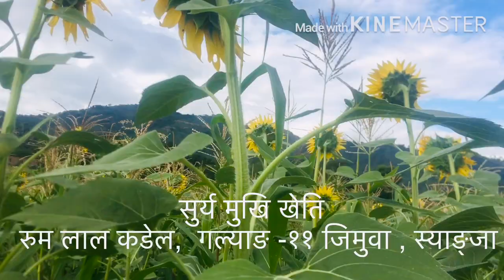सुर्यमुखि खेति रुम लाल कडेल , गल्याङ ११ जिमुवा , स्याङ्जा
सूर्यमुखी फुल खेतीको पर्याप्त सम्भावना रहेपनि सुनसरीका किसानहरुले ब्यावसायिक खेतीगर्न सकेका छैनन । आवश्यक प्राबिधिक ज्ञानको अभावका कारण कृषकले ब्यावसायिक सुर्यमुखीको खेतीगर्न नसकेका हुन ।
 गल्याङ न पा ११ जिमुवा , स्याङ्जा का रुम लाल कडेल ले यस बर्षदेखि सुर्यमुखी फुलको खेती गर्दै आउनुभएको छ । यतिखेरपनि उहांको ३० रोपनि जग्गामा सुर्यमुखी फुल ढकमक्क फुलेको छ । बिना मलखाध र बिशेष स्याहारसुसारका बाबजुद पनि उहांको खेती सप्रिएको छ । यादवले ब्यवसाय गर्नकलागि नभई आफ्नै परिवारमा आवश्यक पर्ने खाने तेलकालागि सुर्यमुखी खेती गर्नुभएको हो । सुर्यमुखी खेती सम्बन्धि आवश्यक पर्ने प्राबिधिक ज्ञान नभएका कारण देखासिकी नै आफुले खेती शुरु गरेको र राम्रो उत्पादन हासिल गरिरहेको उहांको भनाई छ ।

सुर्यमुखी फुलको राम्रो उब्जनी देखेर बर्जु गांउपालिकका किसान बसिर अंसारीले समेत गएको ५ बर्षदेखि फुल खेती गर्दै आउनुभएको छ । प्राबिधिक ज्ञान नभएको तर राम्रो उब्जनी देखेर आफुले सुर्यमुखी खेती शुरु गरेको उहांले जानकारी दिनुभयो । फुलको बिउ थ्रेसिङ, सिचाई र तालिमको ब्यवस्था गरे बर्जु गांउपालिकाका किसान ब्यासायिक सुर्यमुखी फुल खेतीगर्न तयार रहेको उहांको भनाई छ । बर्जु गांउपालिका र आसपासका गांउमा उत्पादन हुने सुर्यमुखीको बियाबाट स्थानीय चिमडी बजारमा रहेको मिलबाट तेल निकाल्ने गरिन्छ ।

पुषमाघमा रोप्नुपर्ने सुर्यमुखी फुलको बाली बैशाखमा तयारी हुने गर्छ । प्रतिकट्ठा खेतीबाट २ मन सम्म उत्पादन लिन सकिने सो फुलको १० किलो बियाबाट ४ लिटर तेल निकाल्न सकिने किसानहरुले जानकारी दिएका छन । सुनसरीमा १ हजार हेक्टर क्षेत्रफलमा सुर्यमुखी फुलको खेती हुने गरेको जिल्ला कृषि कार्यालय सुनसरीका राजकान्त झाले जानकारी दिनुभएको छ । मकै बाली जस्तै मलखाध र गोडमेल गर्नुपर्ने सुर्यमुखि फुलको बिया किसानहरुले स्थानीय सिमावर्ती भारतीय बजारबाट ल्याउने गरेका छन ।

भारतीय बजारमा प्रति किलो ५० रुपैयाले सुर्यमुखी फुलको बिया विक्री हुने गरेको छ । किसानहरुलाई तालिमको ब्यवस्था र प्राबिधिक सहयोग लगायतको ब्यवस्थापन गर्नसके सुनसरीमा सुर्यमुखी फुलको खेती प्रमुख नगदे बालीकोरुपमा बिकास गर्नसक्ने प्रशस्त सम्भावना छ ।